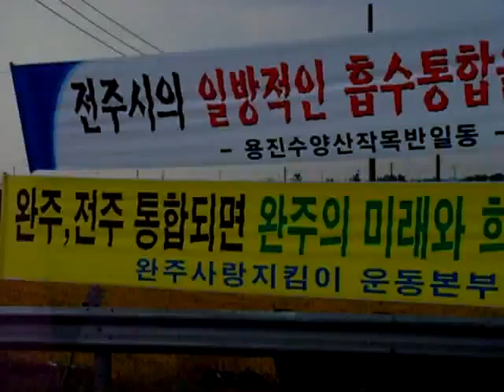Korea HighWay. KOREA countryside ,KOREA rural landscape, KOREA agricultural district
한국시골 풍경.Jeonju city .KOREA. 전라북도 전주시. 全州市.